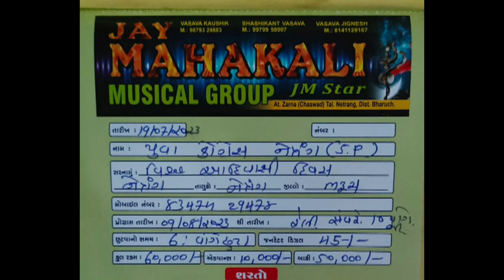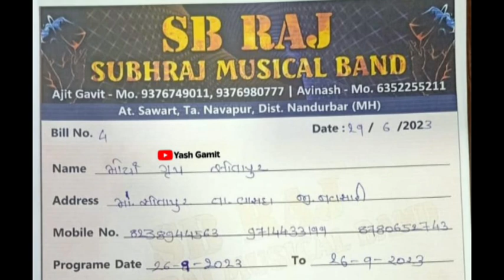Jay Mahakali Band VS SB Raj Band Takkar 2023 • New Band Party • Ganesh Visarjan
Shubhraj Musical band pansemal 2022,
Shubhraj Musical band rajpipla 2022 urvi rathva,
Shubhraj Musical band rajpipla 2023,
Shubhraj Musical band rajpipla 2022 rodali,
Shubhraj Musical band rajpipla 9 august,
Shubhraj Musical band vs Indian Star Band
Shubhraj Musical band today program
Shubhraj Musical band Aaj ka program
Shubhraj Musical band February mai kaha hai
Shubhraj Musical band Dhupi Aaj ka program
Shubhraj Musical band Maharashtra program
Shubhraj Musical band concert number
Shubhraj Musical band new program bill
Shubhraj Musical band Kavla
Shubhraj Musical band Almavadi
Shubhraj Musical band netrang
Shubhraj Musical band ghanikhut
Shubhraj Musical band last night program
Shubhraj Musical band ghanikhut netrang
Shubhraj Musical band narmada
Shubhraj Musical band new look
Shubhraj Musical band new update
Shubhraj Musical band new Timli Song
Shubhraj Musical band new rodali songs
Shubhraj Musical band famous Timli Song
Shubhraj Musical band new saunds
Shubhraj Musical band new tampo
Shubhraj Musical band new program information
Shubhraj Musical band program list
Shubhraj Musical band Takkar dragon Star
Shubhraj Musical band Takkar Kohinoor star band
Shubhraj Musical band Takkar shree Ram Band
Shubhraj Musical band Takkar MJ STAR BAND
Shubhraj Musical band Takkar mk star band
Shubhraj Musical band Takkar devmogra band
Shubhraj Musical band Takkar 2023
Shubhraj Musical band Takkar KGF Star Band
Shubhraj Musical band Takkar super Zankar Band
Shubhraj Musical band Takkar r 1 Band
Shubhraj Musical band Takkar jay bajarang band
Shubhraj Musical band Takkar n Star band
Shubhraj Musical band Takkar shiv Sakti Band
Shubhraj Musical band Takkar vijay star band
Shubhraj Musical band Takkar star band
Shubhraj Musical band Takkar shiv Lehri Band
Shubhraj Musical band Takkar shiv star band
Shubhraj Musical band Takkar linking park band
Shubhraj Musical band Takkar a 1 Surmaster band
Shubhraj Musical band Takkar joker music band
Shubhraj Musical band Takkar welcome band
Shubhraj Musical band Takkar Dhoom star band
Shubhraj Musical band Takkar rajhansh band
Shubhraj Musical band Takkar yaha mogi band
Shubhraj Musical band Takkar prakruti band
Shubhraj Musical band Takkar dumraj band
Shubhraj Musical band vyara program information
Shubhraj Musical band songhdh program
Shubhraj Musical band band Gujarat most popular
Shubhraj Musical band new program list
Shubhraj Musical band taloda
Shubhraj Musical band kukarmunda
Shubhraj Musical band pimpripada
Shubhraj Musical band raygadh
Shubhraj Musical band navsari
Shubhraj Musical band Ankleshwar
Shubhraj Musical band valpor
Shubhraj Musical band YouTube video
Shubhraj Musical band Dediyapada
Shubhraj Musical band MH
Shubhraj Musical band GJ
Shubhraj Musical band garba dance
Shubhraj Musical band keyboard master 2033
Jay Bhavani Star band band Gujarat most popular
Jay Bhavani Star band new program list
Jay Bhavani Star band thingri player
Jay Bhavani Star band new update
Jay Bhavani Star band Rajpipla takula program
Jay Bhavani Star band Rajpor program
Jay Bhavani Star band sankheda taluka program
Jay Bhavani band chota udepur district program
Jay Bhavani band Umarpada taluka program
Jay Bhavani band surat  district program
Jay Bhavani band mandal program
Jay Bhavani band mandvi taluka program
Jay Bhavani band Rajpardi program
Jay Bhavani band medha program
Jay Bhavani band Padam Dungri program
Jay Bhavani band sahada Taluka Program
Jay Bhavani band dolvan Taluka Program
Jay Bhavani band akkalkuva taluka program
Jay Bhavani band nandurbar program
Jay Bhavani band uchchal program
Jay Bhavani Star band navapur program
Jay Bhavani Star band mahuva program
Jay Bhavani Star band koylivad program
Jay Bhavani Star band koylimandvi program
Jay Bhavani Star band pathar gam program
Jay Bhavani Star band bedvan program
Jay Bhavani Star band nizar taluka program
Jay Bhavani Star band taloda taluka program
Jay Bhavani Star band kukarmunda taluka program
Jay Bhavani Star star band pimpripada program
Jay Bhavani band raygadh kab hai program
Jay Bhavani Star band navsari
Jay Bhavani Star band Ankleshwar
Jay Bhavani Star band valpor
Jay Bhavani Star band YouTube video
Jay Bhavani Star band Dediyapada
Jay Bhavani Star band MH
Jay Bhavani Star band GJ
Jay Bhavani Star band garba dance
Jay Bhavani Star band keyboard master
Jay Bhavani Star band new program information
Jay Bhavani Star band karanjve new program
Jay Bhavani Star band party may month
Jay Bhavani Star band may month Program list
Jay Bhavani Star band official yt channel
Jay Bhavani Star band ka tampo new
Jay Bhavani Star band ki Imformation
Jay Bhavani Star band kaha aane vali hai
Jay Bhavani Star band kal kaha hai program
Jay Bhavani Star band tur tone
Jay Bhavani Star band Aashish Singer
Jay Bhavani band Ledis Singers
Jay Bhavani band may month Program list 2023
Jay Bhavani band kelai ka Video
Jay Bhavani band karanjve ka new song